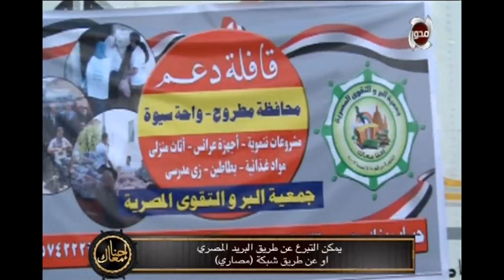إحنا معاك - الشيخ/ عماد عوض يقدم تقرير عن قافلة دعم واحة سيوة بمحافظة مطروح من جمعية البر والتقوى